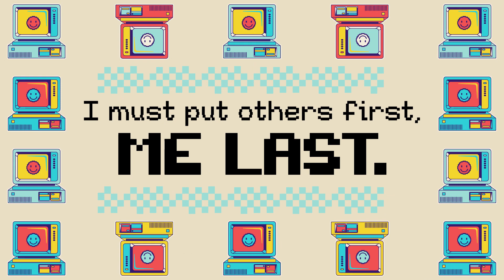Be A Servant